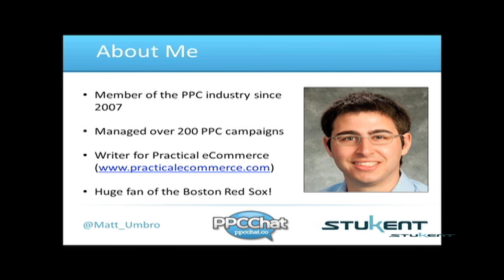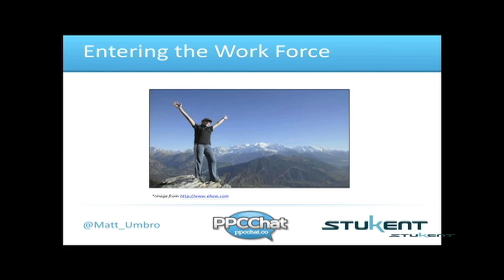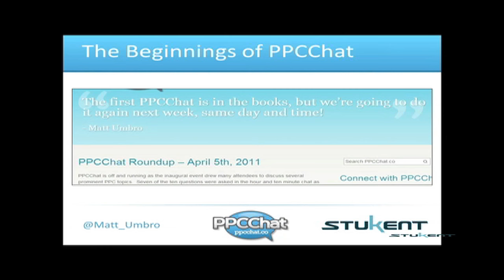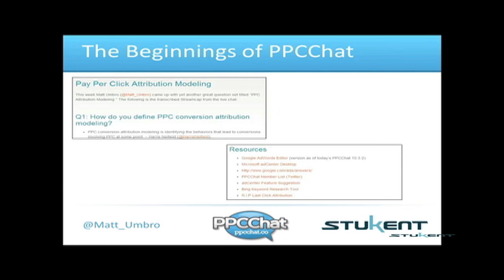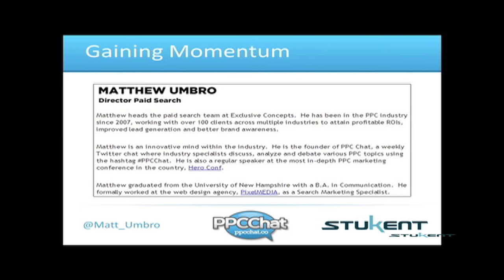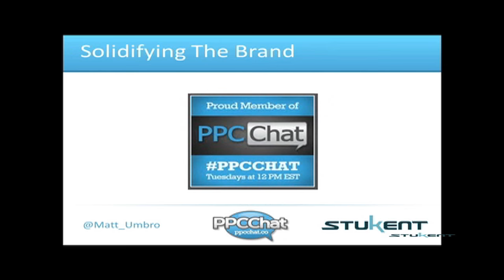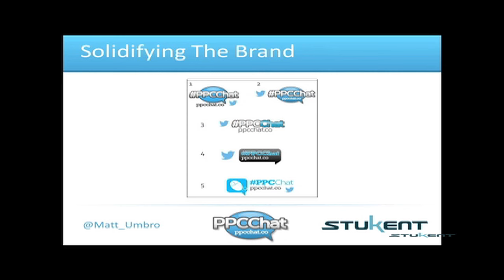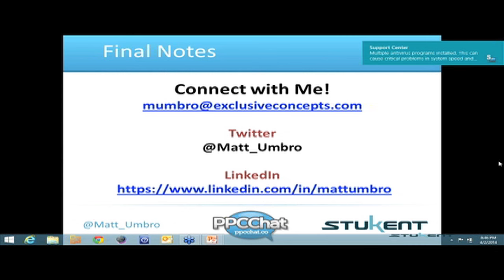Growing A Community & Brand - The Story Of PPCCHAT - Matt Umbro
Learn how to gain momentum with your brand particularly using Twitter and hashtags.

Matt Umbro is the senior account manager at Hanapin Marketing. He is also the founder of the weekly PPC Twitter chat, PPCCHAT. When he’s not blogging about PPC, you can find him tending to his cat Dublin, dog Newberry, and cheering on his Boston Red Sox.